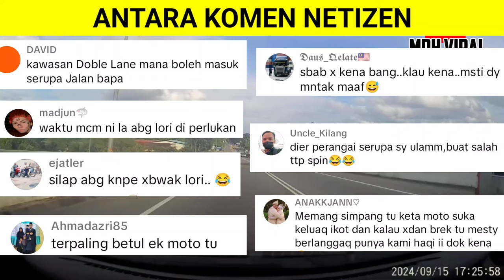SENDIRI BUAT SALAH NAK MARAH ORANG PULA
SENDIRI BUAT SALAH NAK MARAH ORANG PULA memaparkan tindakan seorang penunggang motosikal yang cuba menegakkan benang yang basah biarpun telah melakukan kesalahan walaubagaimanapun penunggang tersebut berNASIB BAIK TAK KENA LANGGAR.